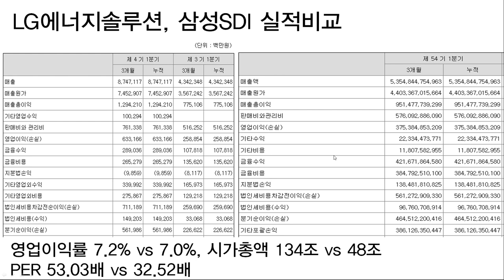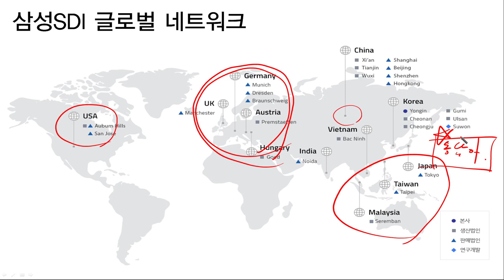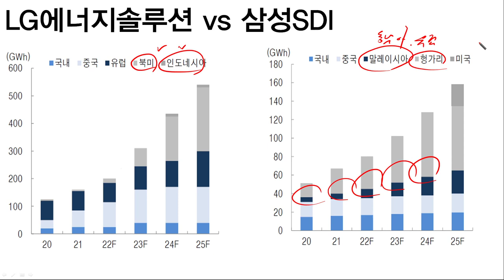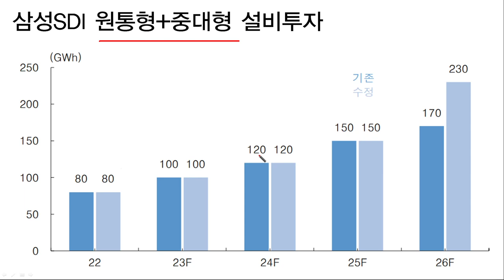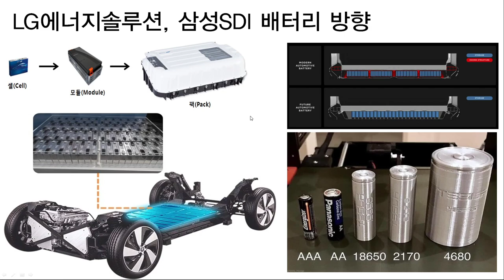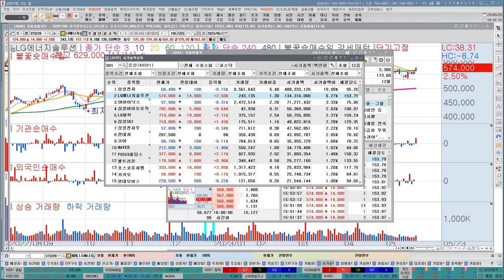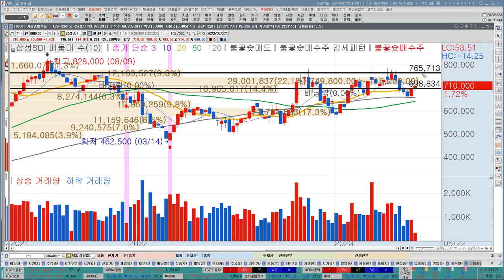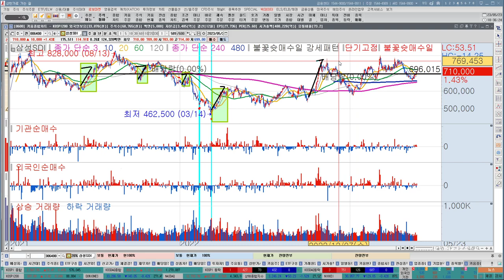[2차전지] 삼성SDI vs LG에너지솔루션 “에코프로, 포스코퓨처엠 보다 좋다?” | 2차전지 대장주 고르기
1분이면 신청완료! 전화 후 무료 신청하세요.